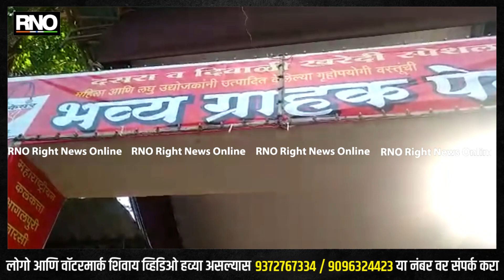MUMBAI | दसरा व दिवाळीच्या निमित्त दादरच्या रानडे रोडवर भव्य ग्राहक पेठ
दादरच्या रानडे रोडवर ती भव्य ग्राहक पेठ दसरा व दिवाळीच्या निमित्त भरविण्यात आली आहे गेल्या दोन वर्षा करुणा काळ असल्यामुळे इथे एक ग्राहक पेठ भरवण्यात आले नसून मात्र ती या वर्षी भरवण्यात आली आहे ग्राहकांचा चांगला प्रतिसाद मिळत आहे आणि दोन वर्षे न भरल्याने आत्ता येथे ग्राहक पेठ चालू झाल्या मुळे लोक चांगला प्रतिसाद देते देताहेत वेगवेगळ्या ठिकाणाहून खाऊचे पदार्थ साड्यांचे विक्री विक्री लाकडांची वस्तू वेगवेगळ्या प्रकारचे मसाले खाद्यपदार्थ चादर अशा वेगवेगळ्या पद्धतीचे स्टॉल दुकान या ग्राहक पेठेमध्ये लागले आहेत येथील सुमिता पुरोहित यांनी या बाजारपेठेचे आयोजन केले आहे ते गेल्या 32 वर्षांपासून या बाजारपेठेचे आयोजन करत आहेत आणि त्यांना खूप चांगला ग्राहकांचा इथे प्रतिसाद मिळत आहे पुढे येणाऱ्या दिवसात आणखी मोठा ग्राहक पेठ कसे बनवता येईल याचा विचार त्यांच्या मनामध्ये आहे

बाईट
सुमिता
पुरोहित